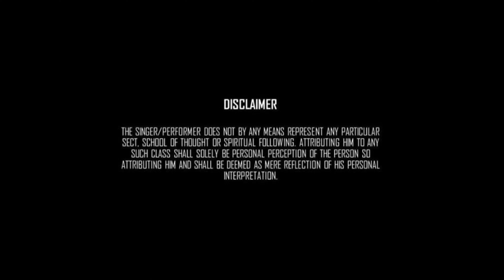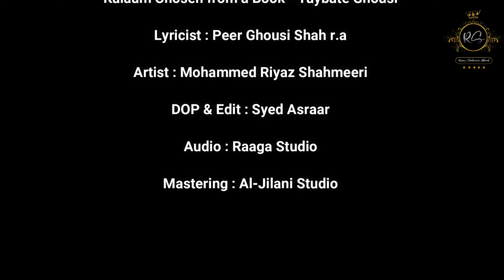Peer Ghousi Shah Kalaam | Ya Muhammadﷺ | Mohammad Riyaz Shahmeeri | 2022 | Tayyibat e Ghousi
Peer Ghousi Shah Studio Kalaam | Ya Muhammadﷺ | Mohammed Riyaz Shahmeeri | 2022  | Tayyibat e Ghousi

𝘼𝙧𝙩𝙞𝙨𝙩 : 𝙈𝙤𝙝𝙖𝙢𝙢𝙚𝙙 𝙍𝙞𝙮𝙖𝙯 𝙎𝙝𝙖𝙝𝙢𝙚𝙚𝙧𝙞
𝘿𝙊𝙋/𝙀𝙙𝙞𝙩 : 𝙎𝙮𝙚𝙙 𝘼𝙨𝙧𝙖𝙖𝙧
𝙇𝙮𝙧𝙞𝙘𝙨 : 𝙋𝙚𝙚𝙧 𝙂𝙝𝙤𝙪𝙨𝙞 𝙎𝙝𝙖𝙝 𝙆𝙖𝙡𝙖𝙖𝙢 رحمة الله
𝘼𝙪𝙙𝙞𝙤 : 𝙍𝙖𝙖𝙜𝙖 𝙎𝙩𝙪𝙙𝙞𝙤
𝙈𝙖𝙨𝙩𝙚𝙧𝙞𝙣𝙜 : 𝘼𝙡-𝙅𝙞𝙡𝙖𝙣𝙞 𝙎𝙩𝙪𝙙𝙞𝙤